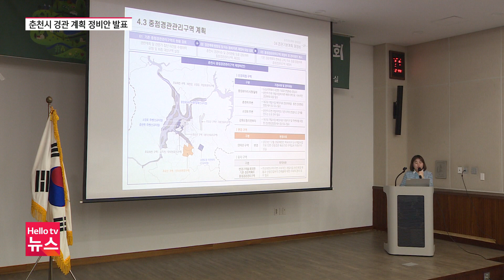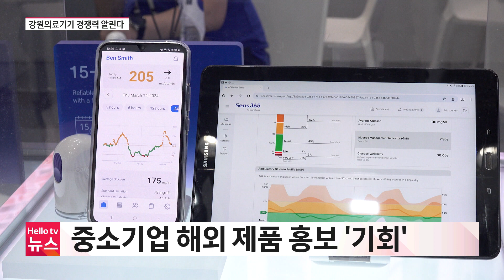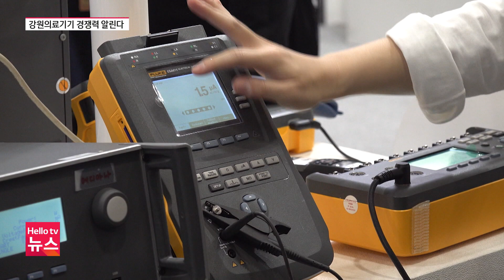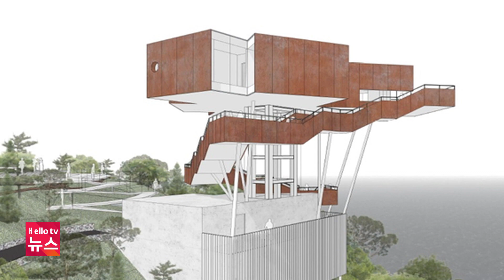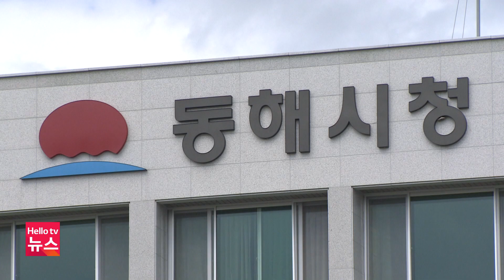치솟은 사괏값…과수화상병도 '비상' | [풀영상] 헬로tv뉴스 강원 2024년 3월 15일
1.치솟은 사괏값…과수화상병도 '비상'
2.동해안 건조·강풍 특보…산불 '주의'
3.우후죽순 고층 빌딩, 경관계획 정비
4.강원의료기기 경쟁력…국제 전시 참가